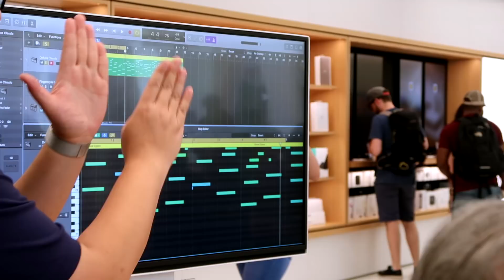MOVING TO NEW YORK!?! | Tiffany Alvord | (Today At Apple)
Tiffany Alvord learns how to record in New York at her Today at Apple Session | Moving to New York!

Yayyy! I had so much fun flying back to New York. I always feel so alive and refreshed and ready to take on the world… there’s something about the craziness of big cities that makes me excited. Anyways, I hope you enjoy my vlog. Let me know if you’d like more “Day in the life” type vlogs! 😊 I think I might make a video on the process of writing a song! Lmk if that sounds cool. Or if there’s anything else in my life you’d like to see! Shout out to Apple for teaching me so much in my Today at Apple session! Love,

-Tiffany

If you read the description, Comment, “squirrel”. It’ll confuse everyone who doesn’t read it 😉 Tiffanatics ftw!!